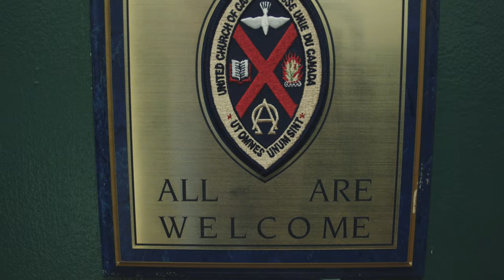Seeds of Hope in Bloom: Maison St. Columba House – The United Church of Canada Foundation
Learn about the Foundation-supported Human Library Project as it unfolds at the storied United Church community ministry Saint Columba House in Montreal.